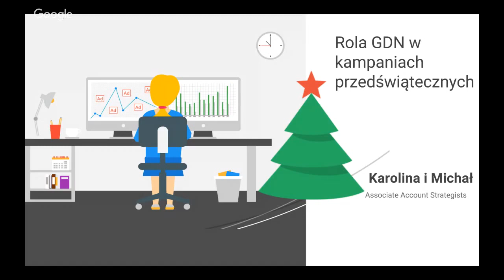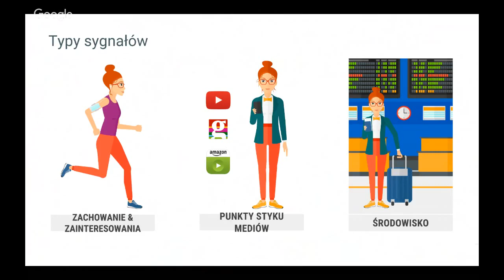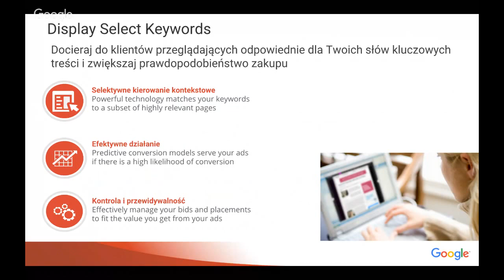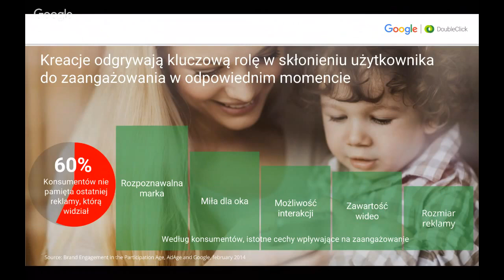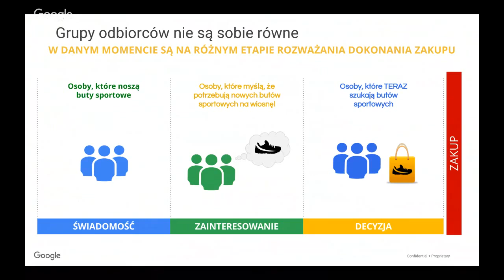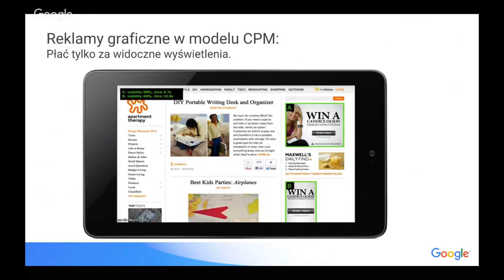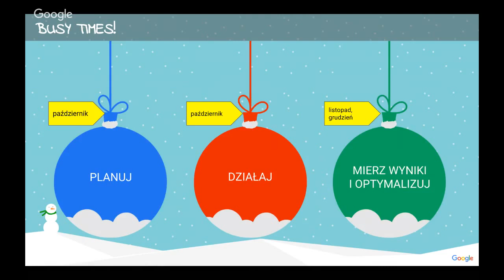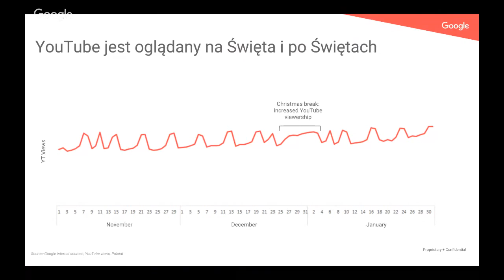Sieć reklamowa na święta | AdWords pod Lupą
Zapraszamy Was na dwa szkolenia z cyklu AdWords pod Lupą o przygotowaniu kampani Zakupów Google w okresie świątecznym:

Święta z Zakupami Google |  7 grudnia (środa), godzina 15:30
Sieć reklamowa na święta  | 13 grudnia (wtorek), godzina 15:30

W trakcie szkoleń omówimy trendy w wyszukiwarce w okresie świątecznym, planowanie i przygotowanie kampanii Zakupy Google, wykorzystanie remarketingu, rolę sieci reklamowej w kampaniach przedświątecznych i mierzenie ich sukcesu.

Szkolenie jest darmowe, odbędzie się w formie transmisji na żywo na YouTube i przeprowadzone będzie przez specjalistów z zespołu Google AdWords.

Chcesz zobaczyć jak wyglądały poprzednie szkolenia AdWords pod Lupą?

Do zobaczenia!
Zespół Google AdWords